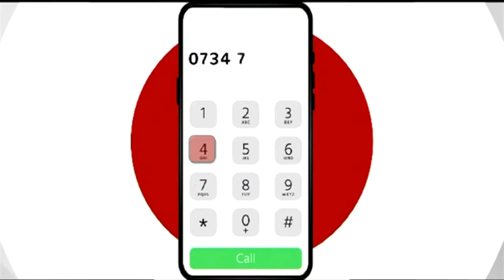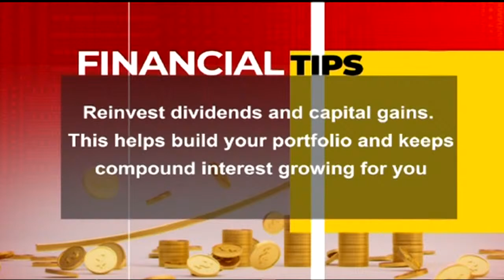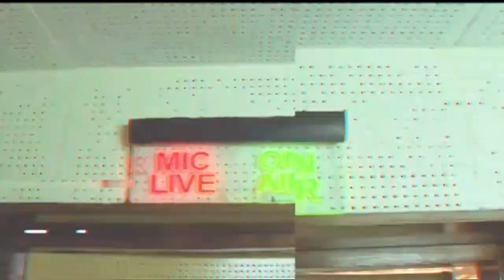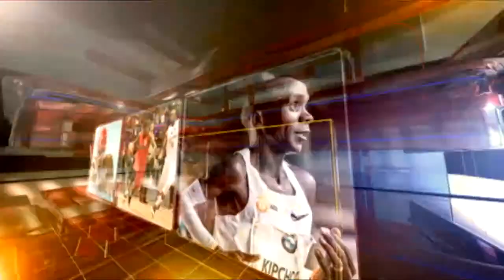LIVE: Prime Edition with Tom Mboya II 28th June 2022 II